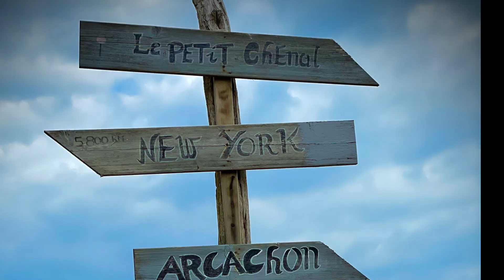Bande Annonce de la série LVO Saison 1 Les Villages Ostréicoles du Cap Ferret Bassin d'Arcachon HD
La Bande Annonce LVO Saison 1 Les Villages Ostréicoles du Cap Ferret
LVO Saison 1 - Le Printemps
"Les Villages Ostréicoles de la presqu'île du Cap Ferret" 10 épisodes de videos 4K pour découvrir la beauté et l'importance de nos villages ostréicoles .
== Merci de répondre à un petit sondage sur votre village préféré
Les épisodes de la série "Les villages Ostréicoles au printemps"
LVO Season 1 - Spring
Presentation of the Jacquets oyster village, spring 2021
The episodes of the series "Ostréicoles villages in the spring"
== Please answer a small survey on your favorite village
Ep00 Prologue
A SUIVRE Ep01 Claouey
Ep02 Le Four
Ep03 Les Jacquets
Ep04 Petit Piquey
Ep05 Grand Piquey
Ep06 Piraillan
Ep07 Le Canon
Ep08  L'herbe
Ep09 Cap Ferret, le Village Quartier de la Plage
Ep10 Cap Ferret,  le Village Escourre du Jonc

*v2 de la Bande Annonce avec prix littéraire